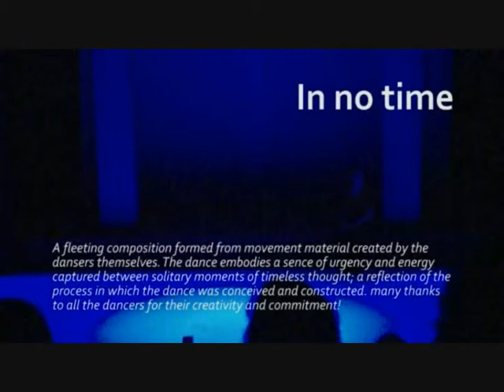Arabesque danst . 2009 - In no time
Fragment uit de voorstelling Arabesque danst . , juni 2009

Choreografie:
Soosan Gilson in samenwerking met de dansers

Dansers:
Lena, Daisy, Carien, Rianne, Mona, Kelly, Bernke, Annelieke, Archana, Anastasia, Diana, Merel, Josine, Annika, Andrea

Zaal: Agora, Vrijhof, Universiteit Twente campus
Licht & geluid: Kelly, Danny